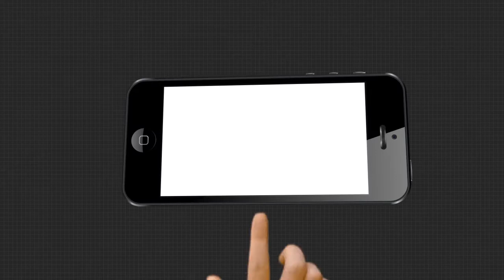ଏଲଏସି ବିବାଦକୁ ନେଇ ସିଡିଏସ ଜେନେରାଲଙ୍କ ଚେତାବନୀ....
ଏଲଏସି ବିବାଦକୁ ନେଇ ପ୍ରତିରକ୍ଷା ଜେନେରାଲଙ୍କ ଚେତାବନୀ । ଭାରତର ଏଲଏସିର କୌଣସି ସିଫ୍ଟିଂକୁ ଗ୍ରହଣ କରିବ ନାହିଁ । ଏଭଳି କିଛି ମତ ଦେଇଛନ୍ତି ସିଡିଏସ ଜେନେରାଲ ବିପିନ ରାୱତ.